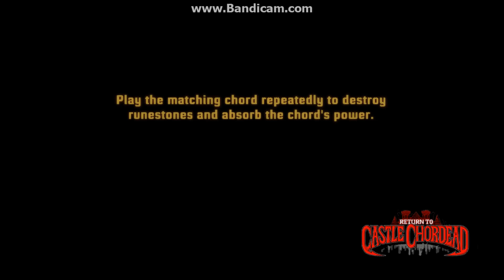rocksmith 2014 return to castle chordead 2.2 part 3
em c5 g5  am d5